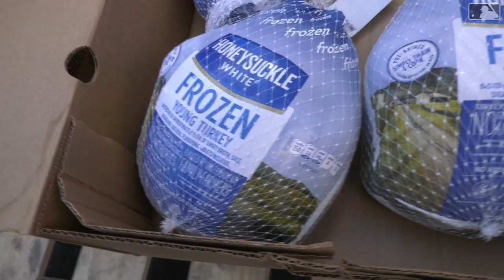Canha Helps Those in Need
Mark Canha joined the Amazin’ Mets Foundation to help give Thanksgiving turkeys to New Yorkers in need.

Category
Sports